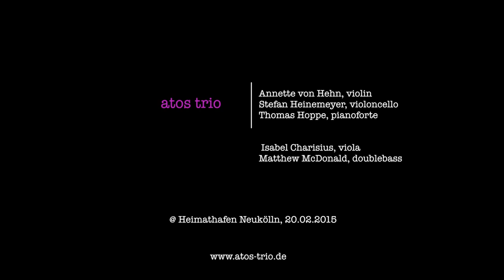ATOS Trio: F. Schubert, Piano Quintet in A-Major "The Trout" - IV Theme & Variations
The famous Theme and Variations of Franz Schubert´s "Trout Quintet"- "Forellenquintett" in a live performance at Heimathafen in Berlin.

Isabel Charisius, viola
Matthew McDonald, double-bass
ATOS Trio
Annette von Hehn, violin
Thomas Hoppe, piano
Stefan Heinemeyer, cello

production: Felix Epp & Andreas Lammel